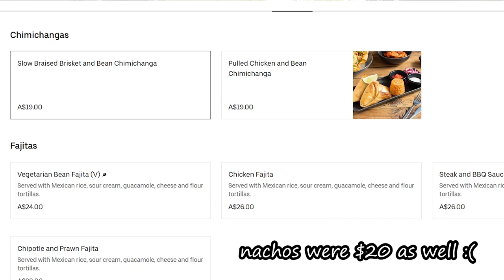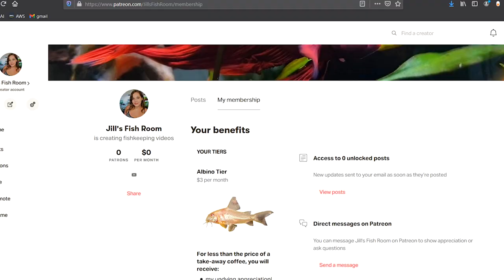Get To Know Me! (a video not about fish)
I thought I'd make a video about me that absolutely no one asked for! You're welcome ♥ Lol. In case you absolutely hated this video, I will be uploading my regularly scheduled fish videos very very soon. I've been practicing recording on my new camera and already have a video lined up :) Although I have to say that it is sooo hard to get a good video of my betta fish and my assortment of corydoras so far.

It's still very much a diamond in the rough so I'd be happy for any feedback on it 😁